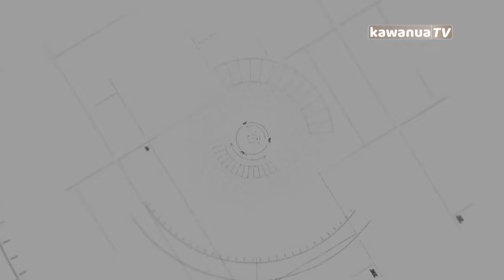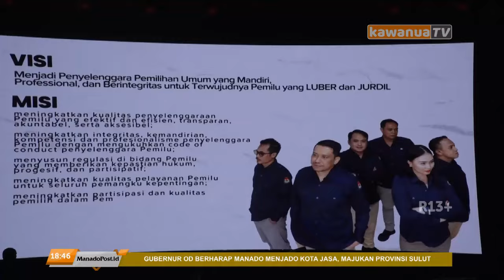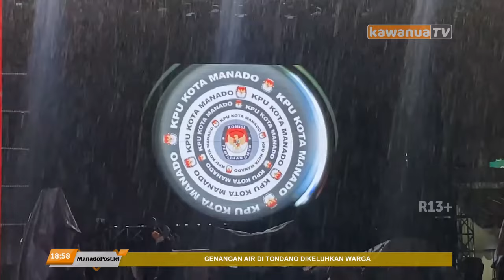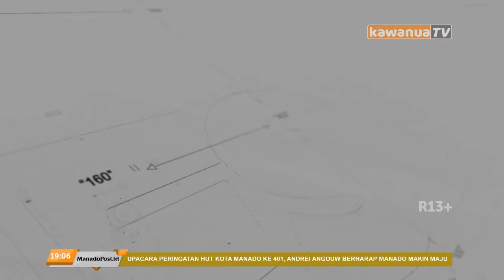Spesial Event | Sosialisasi dan Peluncuran Tahapan Pilkada KPU Kota Manado Tahun 2024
KPU Kota Manado menggelar sosialisasi serta resmi meluncurkan tahapan pemilihan kepala daerah (Pilkada) tahun 2024, yang berlangsung di kawasan Megamas Manado pada (12/7).

Kegiatan sosialisasi ini dihadiri jajaran eksekutif di pemerintahan daerah, Forkopimda, Jajaran Komisioner KPU Kota Manado,  Badan Pengawas Pemilu (Bawaslu), media massa, partai politik, Lembaga Swadaya Masyarakat (LSM), organisasi non pemerintah, tokoh agama, organisasi kepemudaan, serta organisasi massa.

KPU Kota Manado Ferley B. Kaparang, dalam sambutanya menyampaikan bahwa sosialisasi yang dilakukan ini, guna untuk memaksimalkan partisipasi pemilih dalam Pilkada serentak pada November mendatang.

Pihaknya mengapresiasi kontribusi seluruh stakeholder, para peserta pemilu maupun  masyarakat sehingga tahapan demi tahapan dapat terlaksana menuju Pilkada 2024.

Agenda ini juga dirangkaikan dengan acara hiburan, dengan menampilkan penyanyi lokal dan nasional. Meskipun di tengah hujan, warga tampak antusias menyaksikan kegiatan sosialisasi dan tahapan peluncuran ini.

Ikuti dan Pantau terus Kawanua TV Manado untuk dapatkan informasi penting lainnya.

Kawanua Info, setiap sore pukul 18:00 Wita, siaran Kawanua TV digital ch 38 UHF DVBT2 | install JPMStream di Google Play untuk menonton streaming di Android.